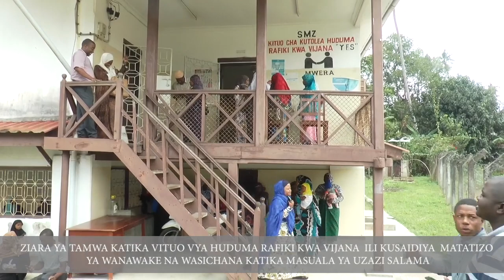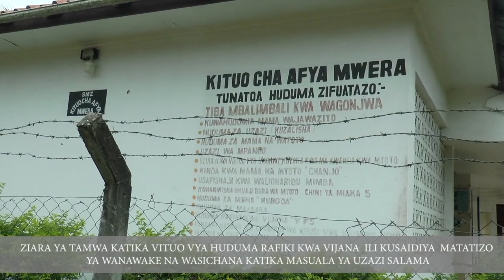TAMWA YAENDELEA KUTAFUTA SHULUHISHO LA MATATIZO YA AFYA YA UZAZI-ZANZIBAR